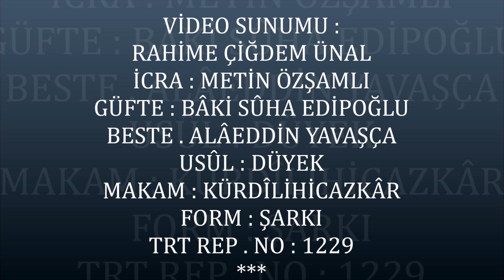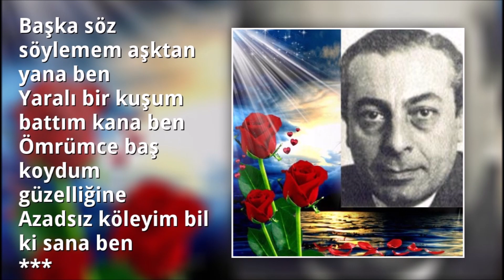Metin ÖZŞAMLI - Başka Söz Söylemem Aşktan Yana Ben ( KÜRDÎLİHİCAZKÂR )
VİDEO SUNUMU :
RAHİME ÇİĞDEM ÜNAL
İCRA : METİN ÖZŞAMLI
GÜFTE : BÂKİ SÛHA EDİPOĞLU
BESTE . ALÂEDDİN YAVAŞÇA
USÛL : DÜYEK
MAKAM : KÜRDÎLİHİCAZKÂR
FORM : ŞARKI
TRT REP . NO : 1229
Başka söz söylemem aşktan yana ben
Yaralı bir kuşum battım kana ben
Ömrümce baş koydum güzelliğine
Azadsız köleyim bil ki sana ben